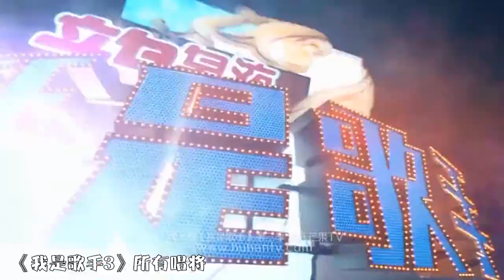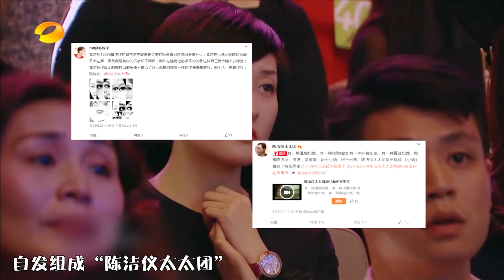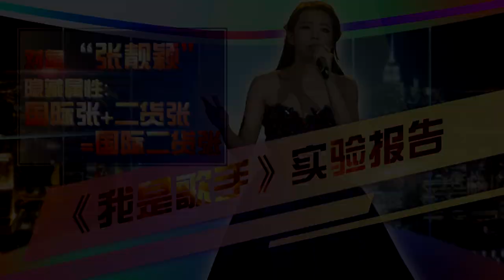《我是歌手3》实验报告：揭秘歌手们的隐藏属性（上）【芒果TV官方超清版】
天然呆？二次元？果妈钛合金钢眼帮你看透歌手们不为人知的隐藏属性。魔性洗脑？惊掉下巴？请自动开启吐槽模式拉低你的笑点。40岁以上人群请在90后陪同解说下观看，么么哒~

全娱乐资讯一手捞尽！这里有芒果独家：承包湖南卫视娱乐资讯，先人一步公开明星芒果行程，发酵热门话题；这里有娱乐鲜料：紧跟泛娱乐圈热门话题，独树一帜另类角度解密八卦，表达个性观点；每日碎片化《芒果捞星闻》即时送达，不定期特别策划、大事件直播；整合所有形态娱乐讯息，建立芒果娱乐资讯阵地！
Mango News reports all kinds of entertainment news in Chinese entertainment industry. Here you will see the hottest gossip, trendy topic, as well as exclusive opinion presented by Mango TV.